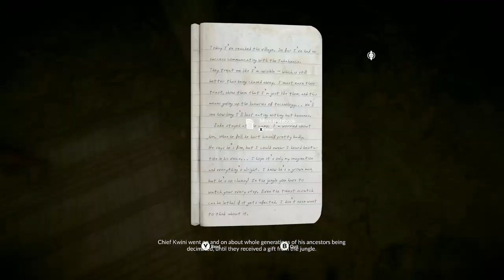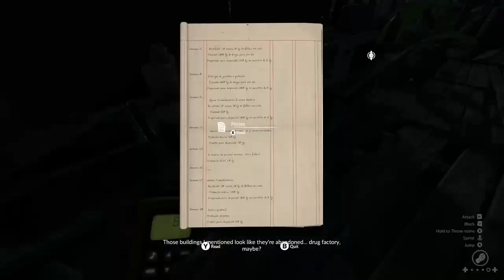Green Hell Pt.2-Im Goin Cray Cray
Well guys we got a better start but man is this game rough love it so far and glad i can go thro one of my fav games with u all enjoy watching me go crazy -- Watch live